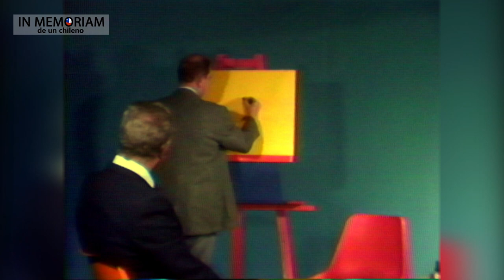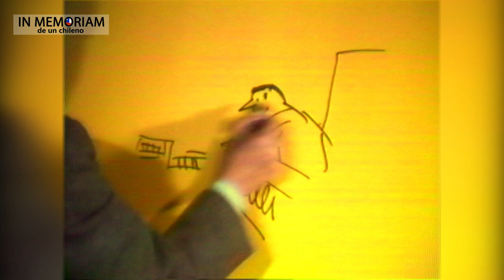In Memoriam de un Chileno. capítulo 4: Lukas y Antonio Prieto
Entrevista realizada por el periodista Rodolfo Garcés Guzmán al dibujante e ilustrador Renzo Pecchenino "Lukas" y al cantante nacional Antonio Prieto.